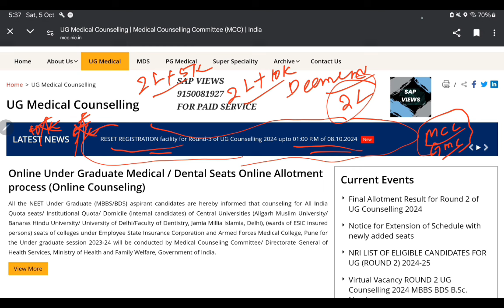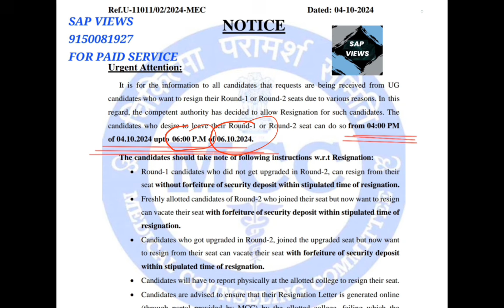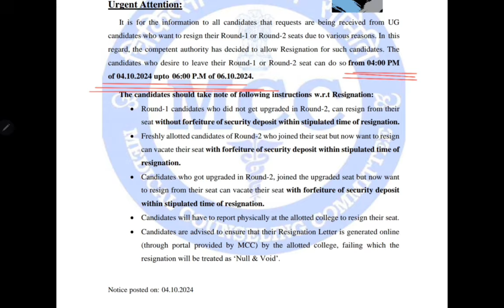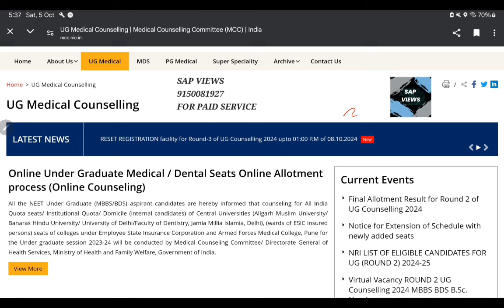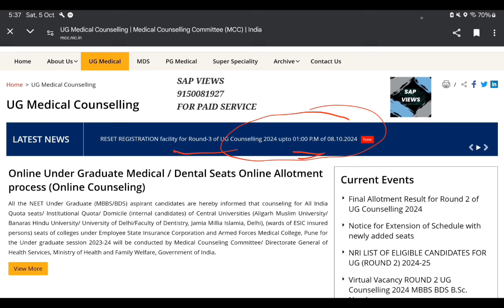MCC,AIQ ROUND 3(MOPUP) UPDATES||RESET REGISTRATION FACILITY AVAILABLE||R1&R2 RESIGNATION UPDATES